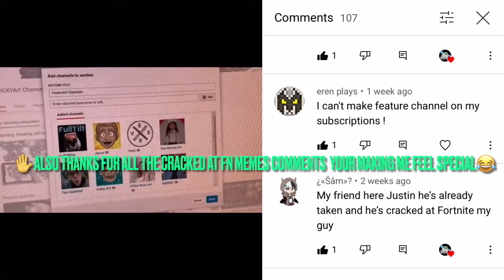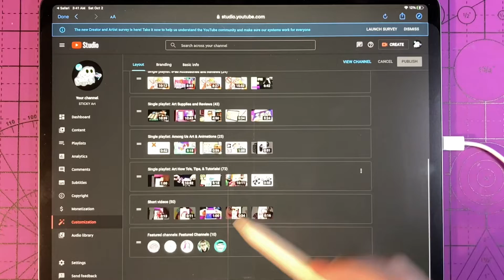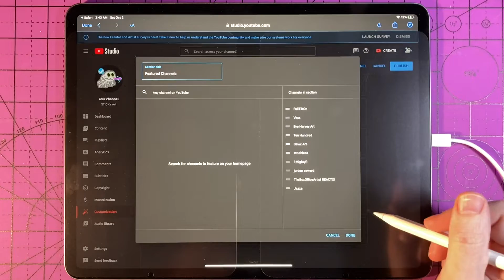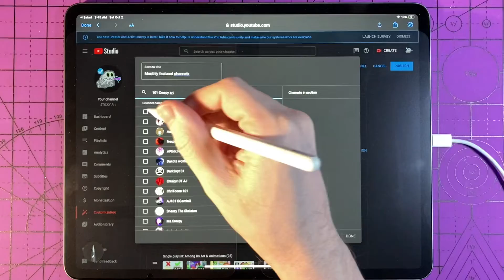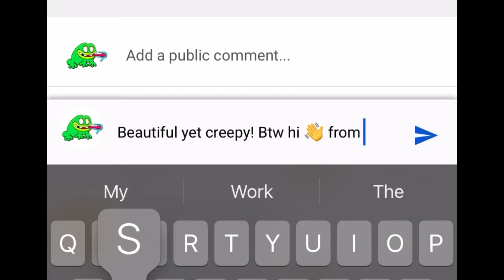How to Add Featured Channels Using iPad 2021 or (On iPhone / iPad / Android / Computer)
How to Add featured Channels in 2020 on iPhone / iPad, PC & Android! In this video I show step by step how to add, remove, and edit  featured channels to your channel home page. To add featured channels on your computer (desktop) and mobile devices are slightly different process! I show both! Also make sure to stay to the end for a big Channel Update!!